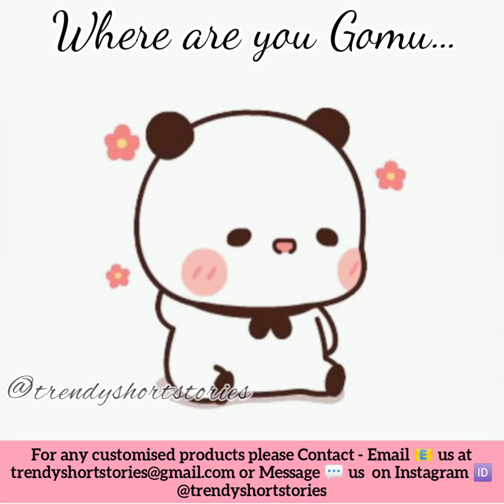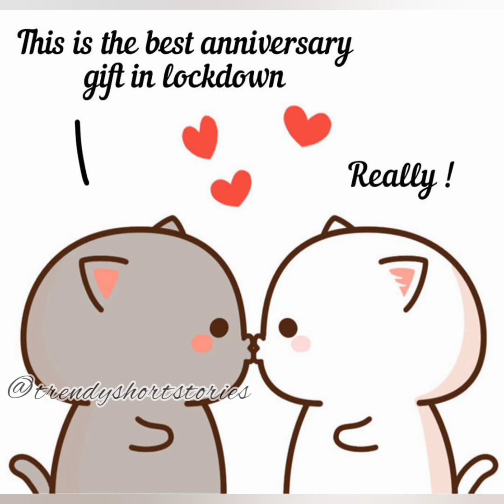Love You 💝 Special Request #12❤ Peach Goma Anniversary | Milk and Mocha Bear | Sugar and Brownie TSS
Trendy Short Stories
Goal - To spread Love and Entertain All ❤🌹

For Customized Goodies of Peach and Goma

A single click won't  affect  you but it  means  alot  to us & keep us motivated to make more of these videos .
Trendy Short  Stories ❤❤

Love Watching Peach and Goma 😍?  Watch this new video about their fun and romance 🔥😍

Lots of Love ❤❤ TSS

Previous video links are given below... please do watch if you have not yet seen-

PLEASE READ :

I donot own the copyright of the music and picture !! I just use it for recreation.